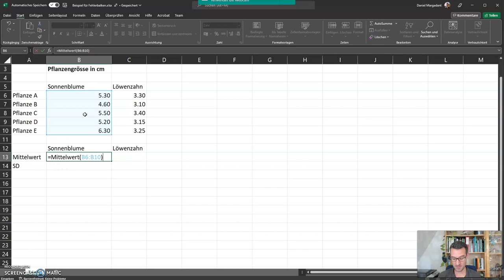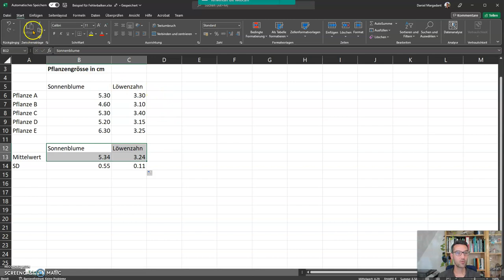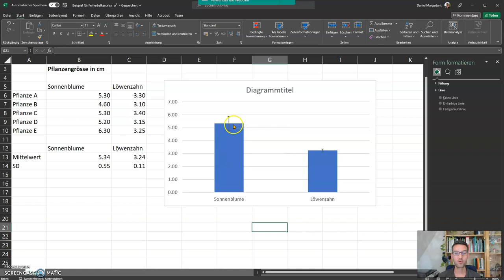Excel - Säulendiagramm mit Fehlerbalken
Lernen Sie, wie man in Excel die Mittelwerte und die Standardabweichung berechnet und daraus ein Diagramm mit Fehlerbalken erstellt.